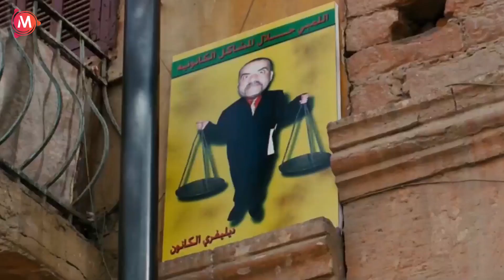والمصحف ما هتحرك من جنبك..ابنك براءة متقلقش 😂🤣 | هتموت من الضحك مع اللمبي في المحكمة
اللمبي (محمد سعد) مساعد محامي فقير يتزوج من مدرسة (مي عز الدين) ويتسبب في تعرض زوجته للعديد من المشاكل والمضايقات، ونظرًا لظروفه المادية السيئة والتي لا تتناسب مع الأسعار الموجودة حاليًا كما يتعرض إلى حادث يتسبب في تغيير حياته، ويتحول إلى محامي ناجح.

طاقم التمثيل
انتصار: (ميرفت)
ميسرة: (نبيلة الحايح)
أحمد منير
عبد الله مشرف
ضياء الميرغني